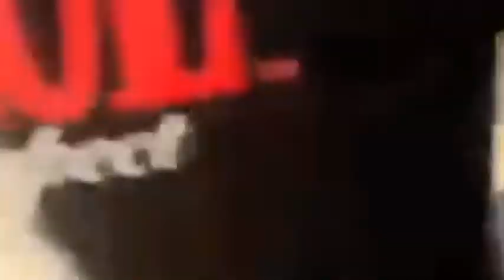Resumen Conecta2 sábado 18 de febrero 2023